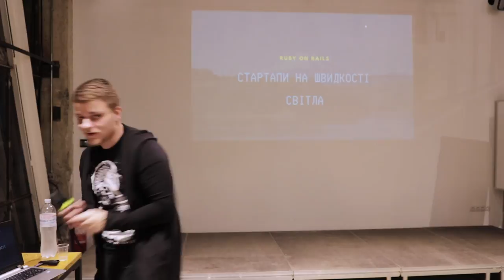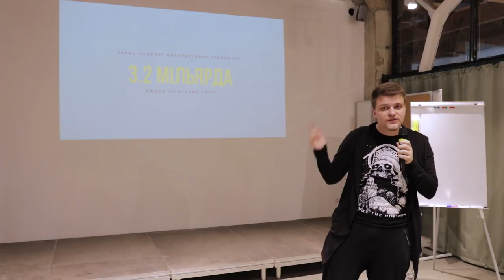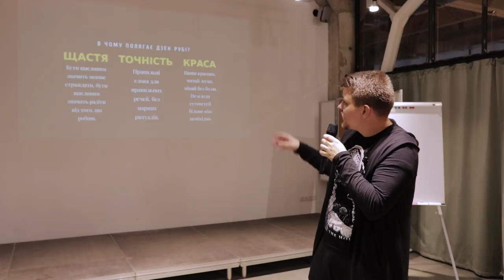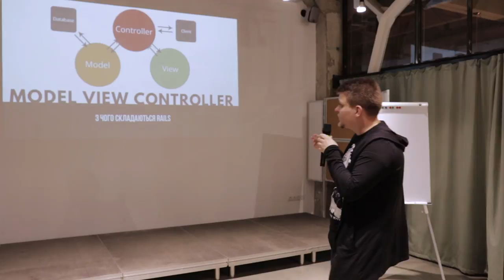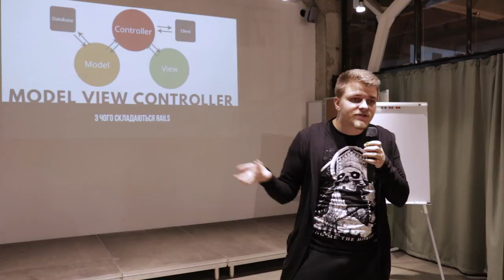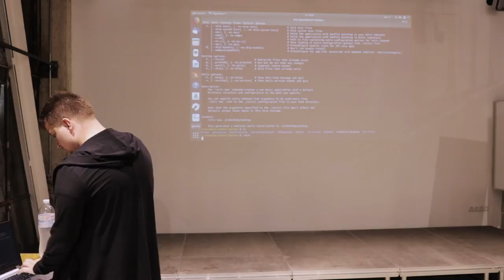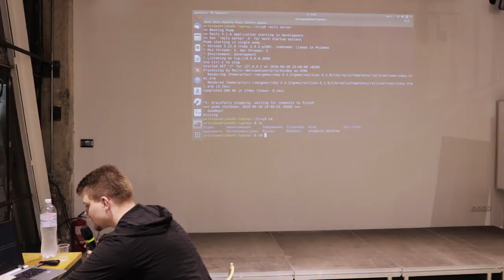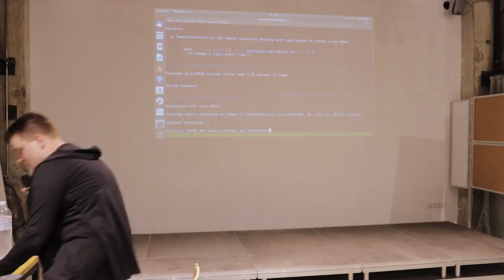15x4 – про феномен Ruby on Rails: стартапи на швидкості світла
За дві останні декади світ бізнесу та інновацій кардинально змінився. Прийшла ера стартапів та нових технологічних компаній. Багато з них, такі я Twitter, Github, AirBnb, Hulu, Shopify, Twitch мають одну спільну рису - вони побудовані на технології Ruby on Rails. Цей програмний каркас дає можливість будувати додатки швидше, гнучкіше та простіше ніж будь-коли до нього. В чому ж секрет Rails? Подивимось в базовий синтаксис мови Ruby, в середовище і алгоритм розробки, а також продемонструємо реальний проект на основі фреймвоку. Лектор: Артур Марцінковський

Україна, Івано-Франківськ, 20 вересня 2018р.

15х4 - це рух молодих вчених і фанатів науки. Ми хочемо, щоб люди виступали і ділилися знаннями.